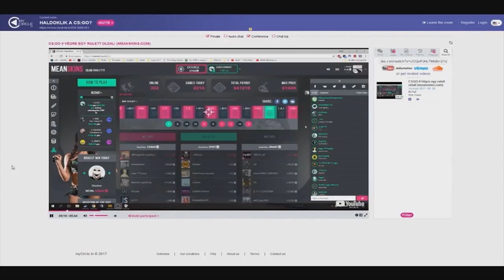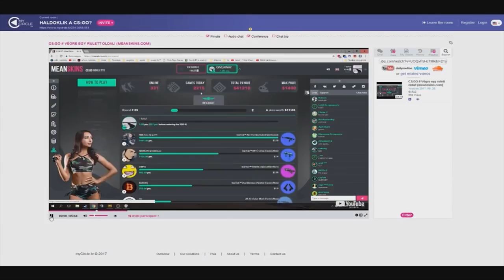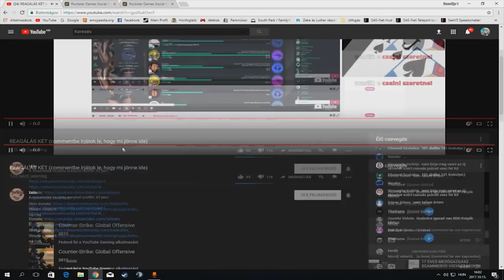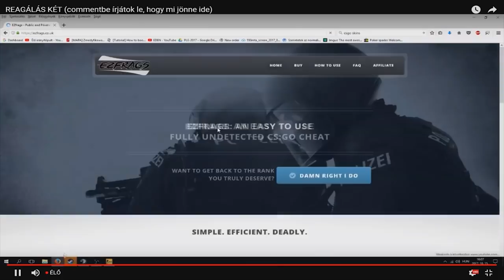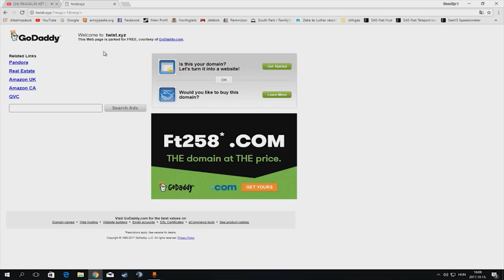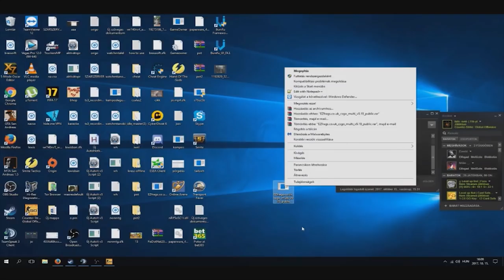TAILS véleménye rólam (törölt live)